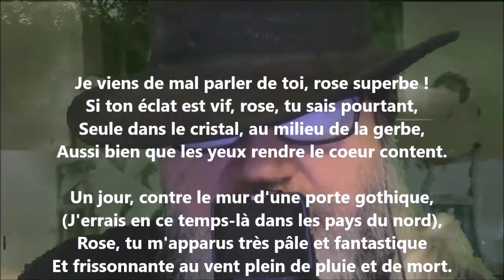Je viens de mal parler de toi, rose superbe ! - Jean Moréas lu par Yvon Jean